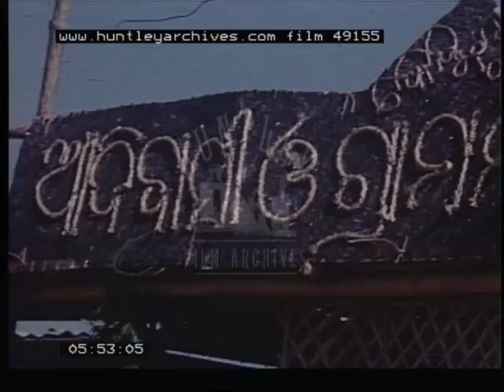Exhibition in Odisha and Papier Mache Makers, 1960s - Film 49155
Shots of the exhibition gateway. A boy making papier mache. More of the exhibition gateway. A fan from Pipli at the exhibition. A boy puts leaves up at a stand in preparation for the exhibition. People wandering around at the exhibition. Shots of grain designs at the exhibition. More shots of the exhibition gateway. More shots of people walking around and looking at the exhibition. More shots of the exhibition gateway. More shots of the boy and now his family, all making papier mache.